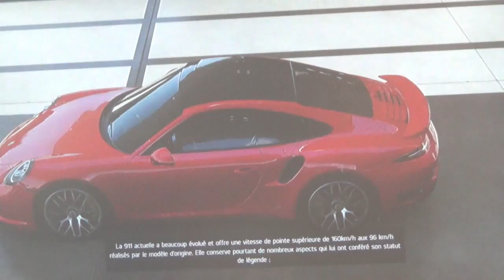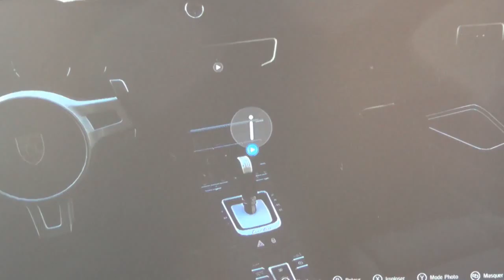Forza 6, présentation Vista de la Porsche 911 Turbo s de 2014.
Présentation du pack Porsche sur Forza 6 Xbox One.